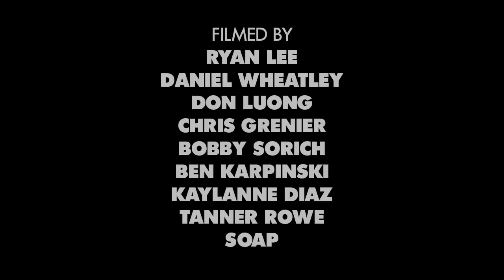Deathwish Part Two: Lizard King & Jon Dickson